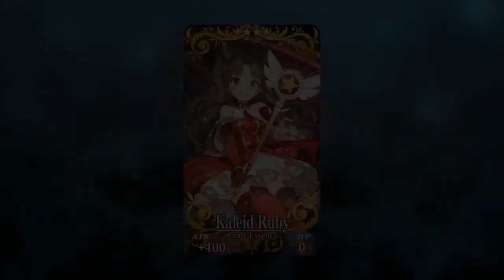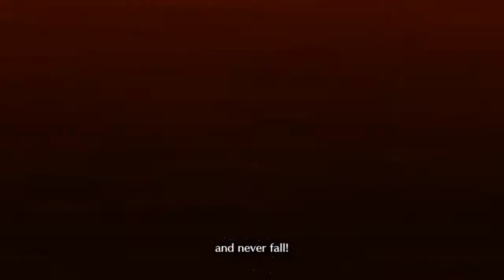FGO | Magical Girl Cruise: Prisma Codes - Part 13: Land of Dead Bookshelves Extra I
Contains the following chapter(s):
-The Land of Dead Bookshelves EXTRA I.